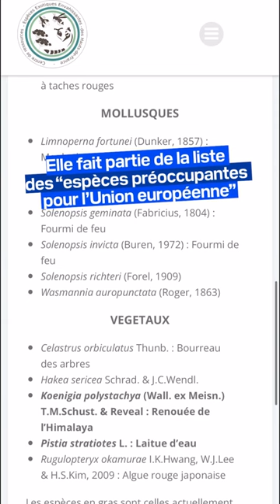La fourmi électrique, une espèce invasive détectée pour la première fois en France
L'espèce est très probablement arrivée en France lors d'un transport de plantes. Particulièrement envahissante, elle va devoir faire l'objet d'un plan d'éradication.